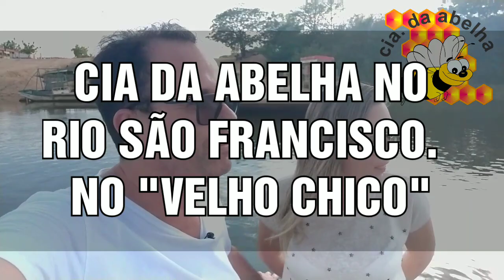CIA DA ABELHA NO RIO SÃO FRANCISCO INDO PRA IRECÊ APLICAR CURSO DE APICULTURA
TRAVESSIA FANTÁSTICA SOBRE O RIO SÃO FRANCISCO DE BARCO ENTRE A CIDADE DE IBOTIRAMA E XIQUE-XIQUE/BA. ESTAMOS A CAMINHO DE IRECÊ PARA APLICAÇÃO DE CURSO DE APICULTURA PARA ALUNOS DA ESCOLA AGROTÉCNICA RURAL DE IRECÊ.